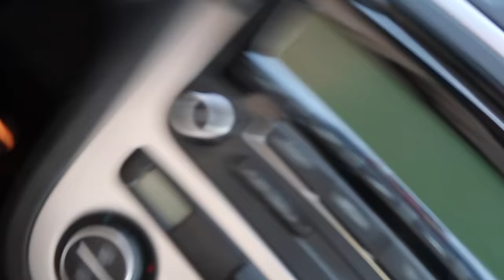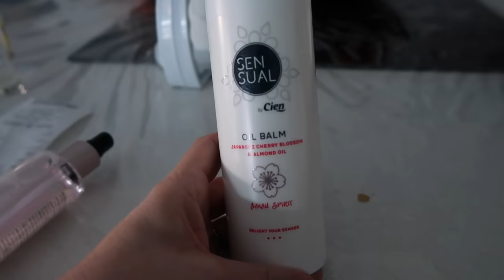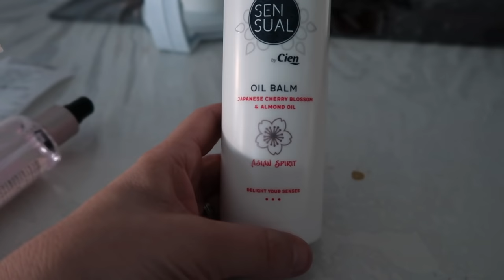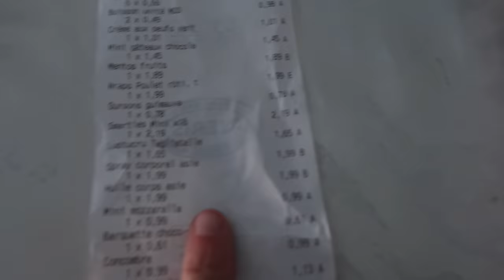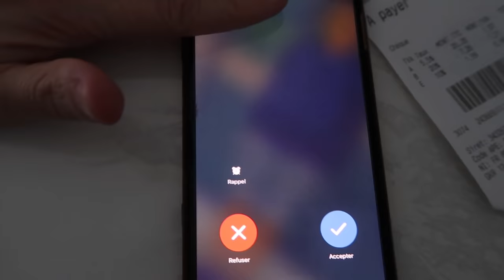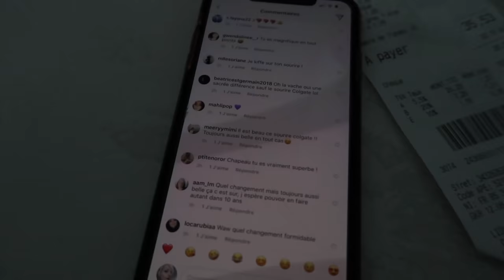ON À ÉCHANGÉ NOS TENUES PENDANT UNE JOURNÉE